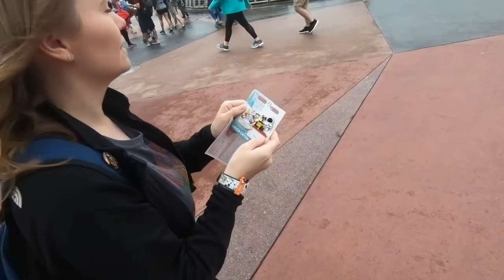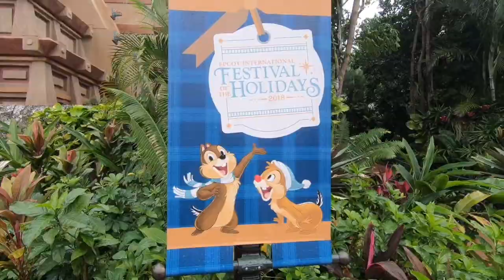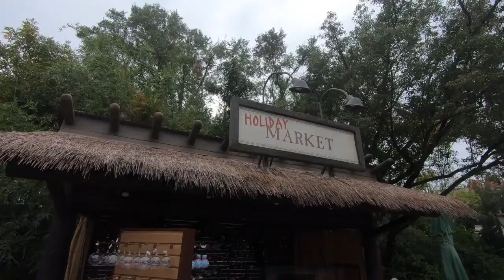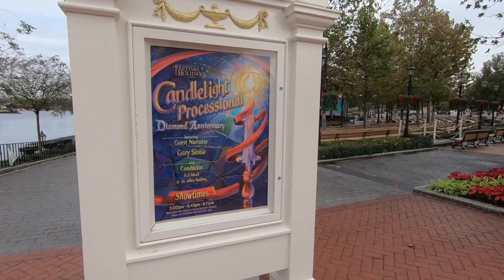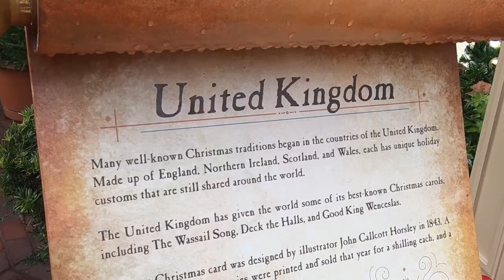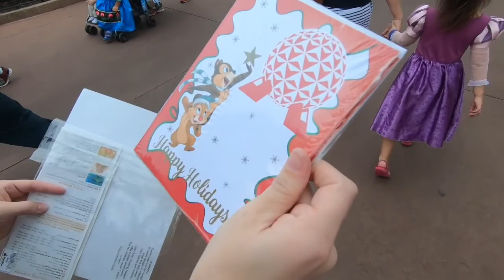Epcot's Festival of the Holidays!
It was our very first time at Epcot's Festival of the holidays, and we had a blast seeing all of the fun Christmas decorations, the Storytellers in World Showcase, and doing Chip & Dale's Christmas Tree Spree scavenger hunt!